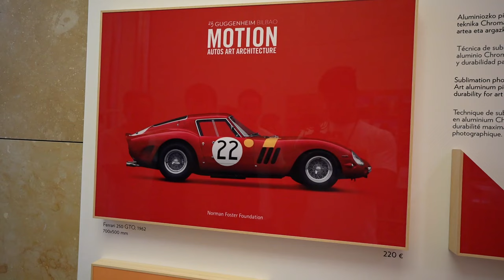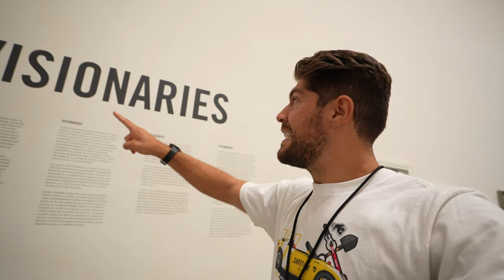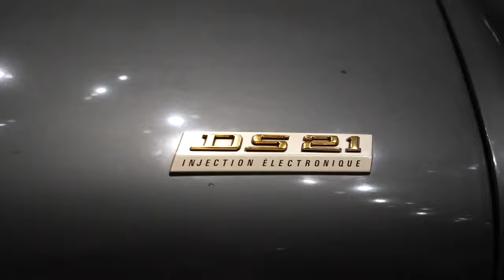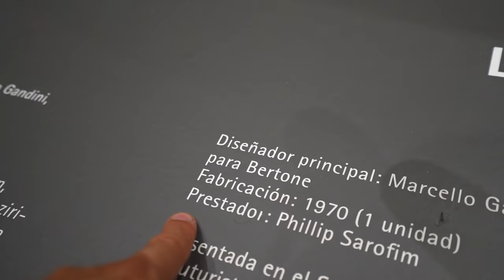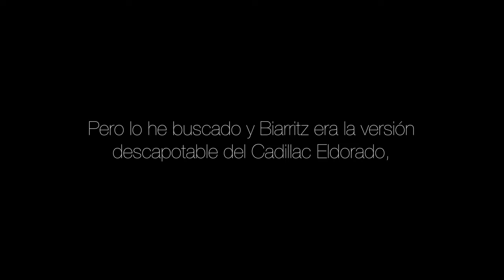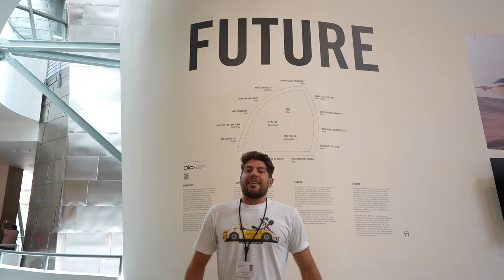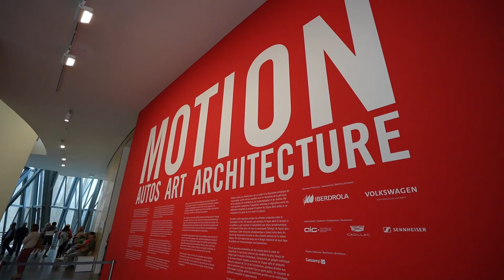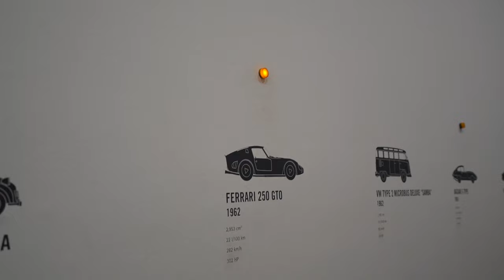¡LOS COCHES MÁS EXCLUSIVOS EN MUSEO GUGGENHEIM! FERRARI 250MM, W11 HAMILTON, STRATOS HF ZERO (2/2)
Menudas últimas 3 salas... Los mejores coches de esta exposición estaban aquí. ¡Qué locura! ¿Y qué me decís del show sonoro que se hizo junto con Sennheiser? ¡Os lo cuento todo en esta segunda parte! ☺️